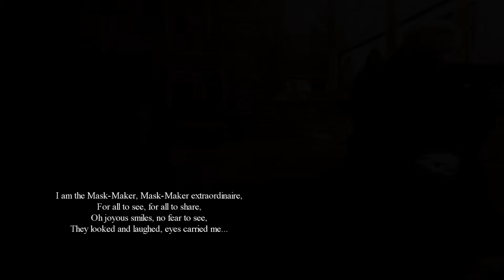The Mask Maker